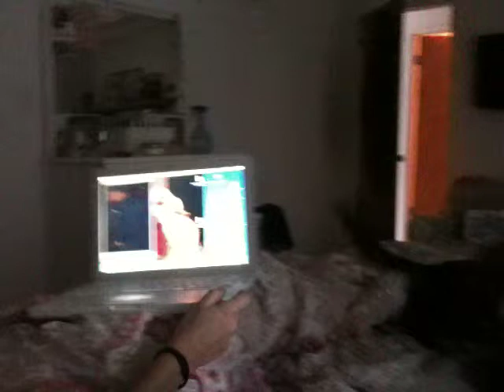phil howls to his own youtube video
basset hound howling